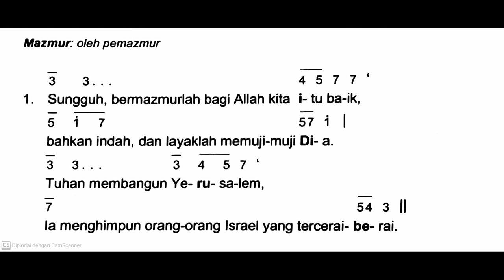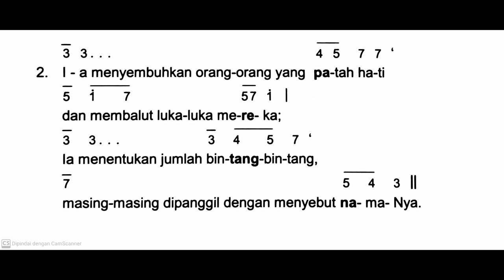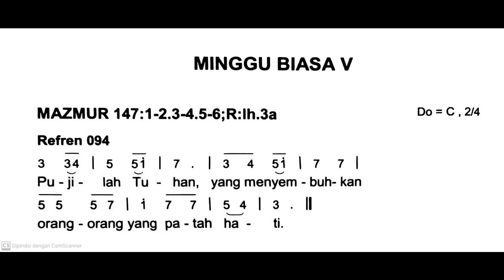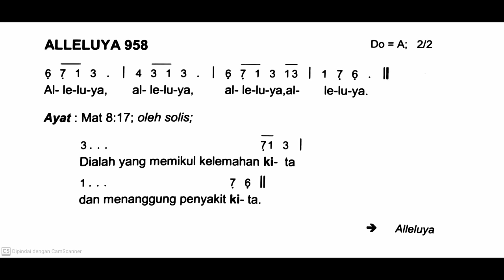[Edisi Baru] Minggu, 4 Februari 2024 - MINGGU BIASA V (Kelima) - Mazmur Tanggapan - Tahun B